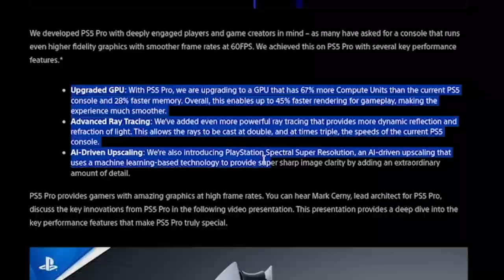Modern PlayStation is a Joke (And not the funny kind)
PlayStation is now officially public enemy number one.